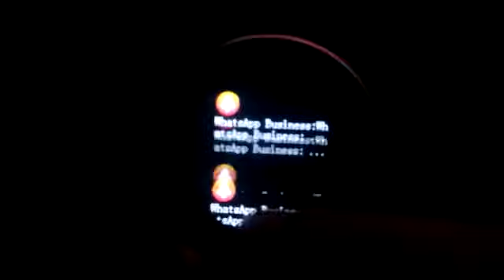Kei O2 Eliminar Mensajes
TECNOLOGÍA MARCA CHILENA

Bienvenido a Keiphone,  la marca chilena de tecnología. Hace 10 años iniciamos con un sueño en mente y hoy se ha hecho realidad, poder entregar tecnología a un excelente precio en todo Chile. Revisa nuestros productos y encuentranos en los principales marketplace de Chile.